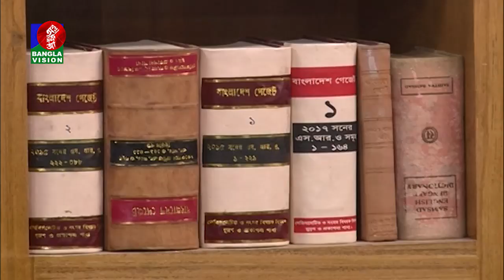কাল থেকেই পেঁয়াজের বাজার স্বাভাবিক হচ্ছে: বানিজ্য সচিব | Piyaz | BanglaVision NEWS